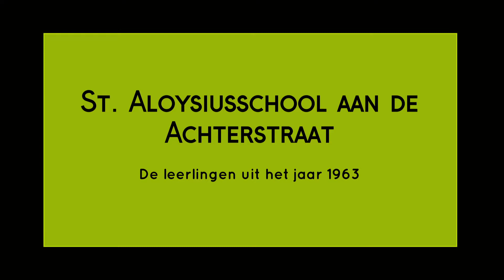1963 St Aloysiusschool Vianen v1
Leerlingen en hun leerkrachten van de St. Aloysius school aan de Achterstraat in Vianen gefilmd in 1963